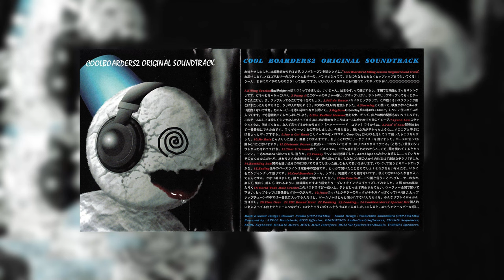Cool Boarders 2 Original Soundtrack (1997) | Atsunori Namba & UEP Systems | FULL ALBUM FROM JAPAN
I bought the Cool Boarders 2 OST from a seller in Japan because I noticed it wasn't here on YouTube (well, this particular officially released OST anyways). All audio files were ripped in a lossless FLAC format. PS1 footage in the beginning was recorded on Duckstation. It felt wrong not to include the intro to the game. I included scans of the booklet, tray liner, and CD in the video. Every new song has a different scan in rotation. This release does not have the atmospheric drum and bass style tracks like the PAL release got unfortunately.

Music was composed by Atsunori Namba with additional sound design by Yoshichika Shimamura of UEP Systems.

0:00 PlayStation Intro
0:29 Killing Session
1:35 Pump It
4:56 Fill da Dance
8:54 Storming
9:49 Big Born
13:10 The Red Hot Momma
16:57 Lynch Law
19:55 Fast 'n' Lose [This should be "Loose" like the PS1 game, but the album booklet does indeed say "Lose"]
23:51 Say a Cut Rank
27:12 Mr. Rain
30:48 Diatomic Power
34:12 That U Scream
38:26 Tranzy
40:59 Rambling Low
43:00 Ending
44:02 Cool Boarders
45:43 Go Teke Go
50:02 World Wide Mole Cricket
52:15 Juice
56:59 Time Over
57:10 SBC Round Start
57:32 Ranking
58:33 Loading...
59:06 Cool Boarders 2 Special Mix